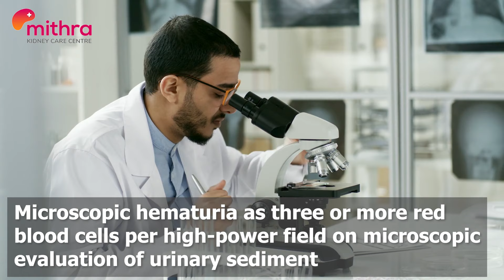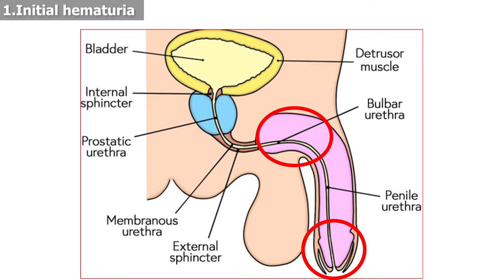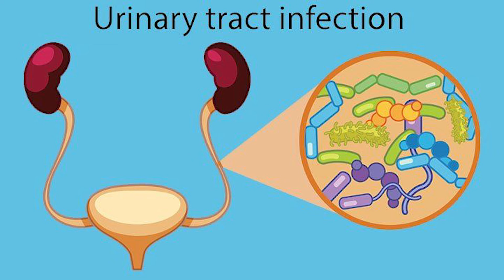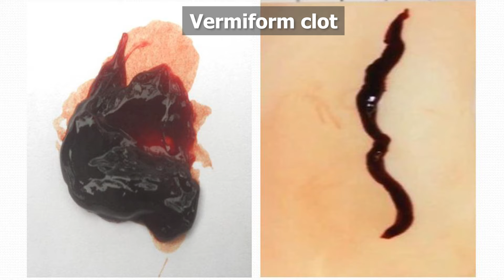சிறுநீரில் ரத்தம் கலந்து வெளியேறுதல் | Types of Hematuria | Timing of Hematuria | Dr A S Karthikeyan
Some of Our Videos
3(1), Selvakumar Complex, Thennampalayam main road,
(Near ARS Hospital) Palladam Road,
Tiruppur -641604